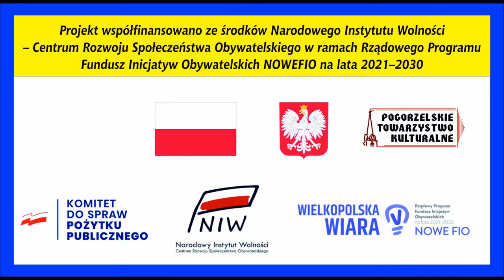RhO ś.c. + Ukrainki - "Wolna Ukraina" - Jarocin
Piosenka "Wolna Ukraina" została wykonana w Spichlerzu Polskiego Rocka - Kontrapunkcie w Jarocinie 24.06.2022 r. Zespołowi RhO ś.c. towarzyszą ukraińscy przyjaciele. Cenzura wycięła dwa fragmenty piosenki, choć nie były to słowa szczególnie drastyczne.